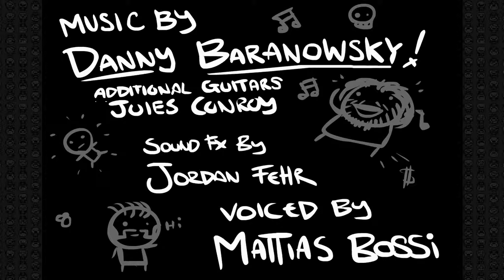[023s2] Binding Of Isaac - WotL: Achtung, Sprengung! [Ger/LP]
(o.o)---[▼ INFORMATION ▼]---(o.o)
►Game:
The Binding of Isaac: Wrath of the Lamb
►Genre:
Action, Abenteuer, RPG, Indie
►Entwickler/ Publisher:
Distributor(s): Valve Corporation
Designer(s): Edmund McMillen /Florian Himsl
Composer(s): Danny Baranowsky
►Websites:
►Charakter: Isaac
►Run: #25
►Challenge:  The Purist